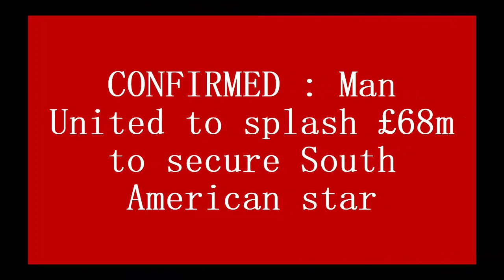CONFIRMED : Man United to splash £68m to secure South American star